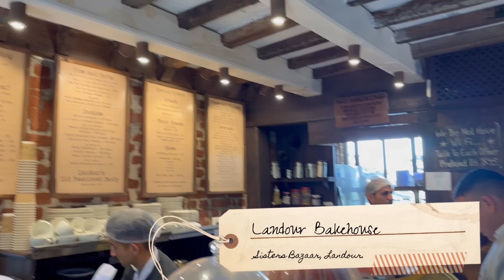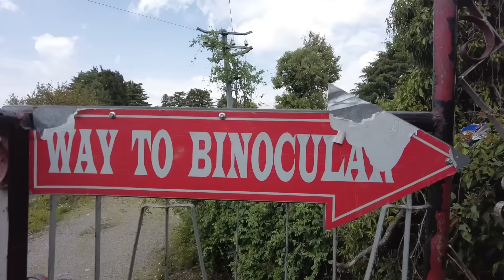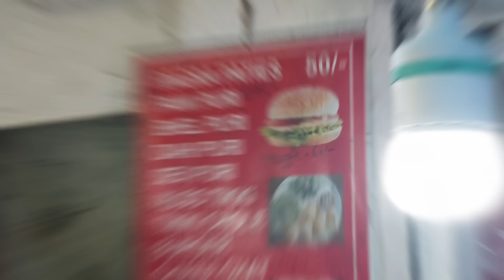Mussoorie Tourist Places to Visit in 1 Day | Budget Mussoorie to Landour Road Trip | Queen of Hills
Mussoorie Tourist Places to Visit in One Day: ·
1. The Mall
2. St. Paul's Church
3. Landour Bakehouse
4. Lal Tibba ·
5. Kempty Falls
If you only have 1 day to spend in Mussoorie, I've narrowed down the top places you should check out to get the best experience of your time here.